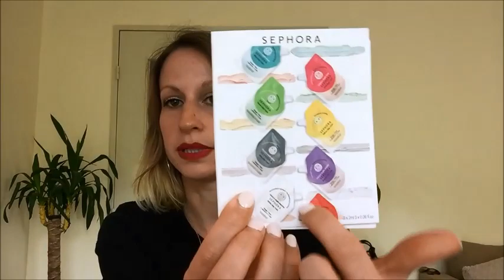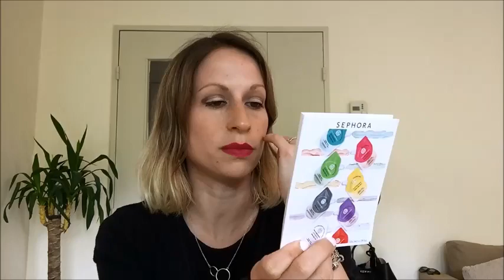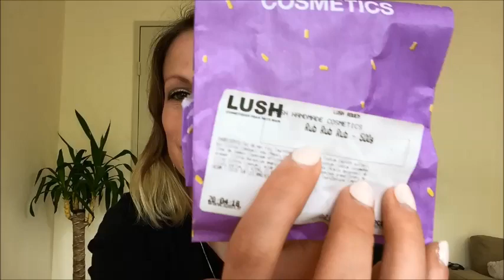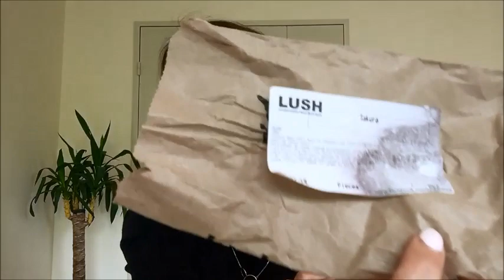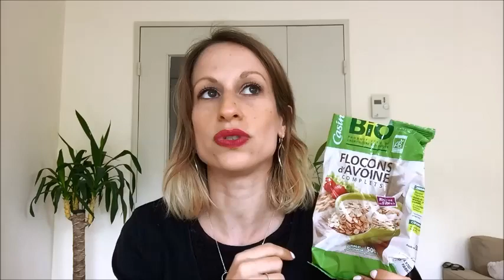♡ Mes Produits termines ♡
♡♡Vidéo le mercredi et le Dimanche  ♡♡

♡Ma page Hellocoton:  priscilla dit lala

PRODUITS:

Teint:
-base de taint yves rocher
- fond de teint sephora
-poudre MAYBELLINE
-bronzer cocoa contour de too faced

Yeux:

-naked smoky urban decay
-mascara  MAYBELLINE

Lèvres:

- rouge edition bourjois plum plum

Ongles:

-ciate amazing gracie

BON PLAN ET LIEN DE PARRAINAGE:

( 5€ offert des 15€ d'achats nouveau client)

(12€ offert sur votre 1ere commande)

(250 glossydots offert, des 1000dots une box offerte )

Je filme avec mon iphone.

IMPORTANT:

Je ne force personne à regarder mes vidéos ou à acheter.
J'achète souvent et beaucoup de choses, mais dans la limite du raisonnable et selon mon budget.
Je ne suis Jamais à découvert!